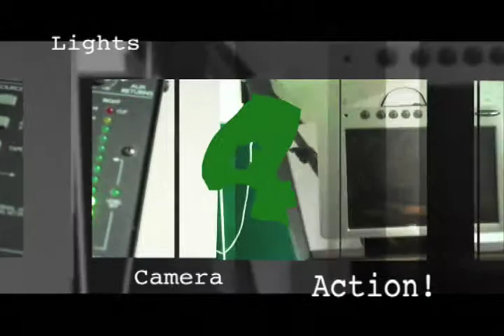Tribal News Show 3-12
Announcements, Link Crew, Dances